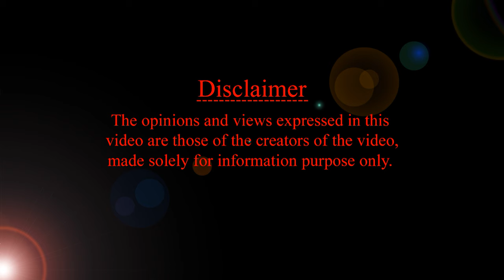3 - 4 month baby activities mother should do | toys for 3 -4 months baby | HMBLIV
3 - 4 నెలల బేబీస్ తో తల్లి ఎలాంటి యాక్టివిటీస్ చేయాలి
ఎలా టైం స్పెండ్ చేయడం వలన బేబీ ఫిజికల్ & మెంటల్ గ్రోత్ ఉంటుంది
ఎలాంటి టాయ్స్ ఇవ్వాలి